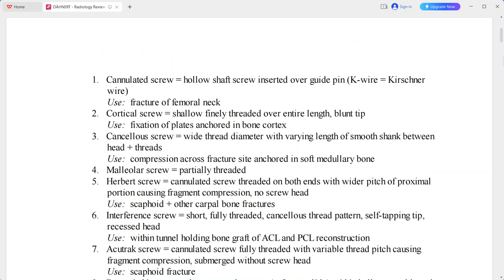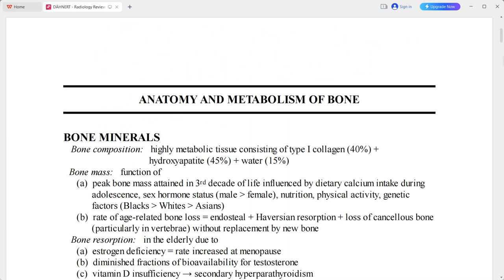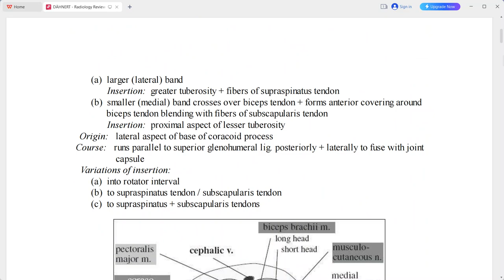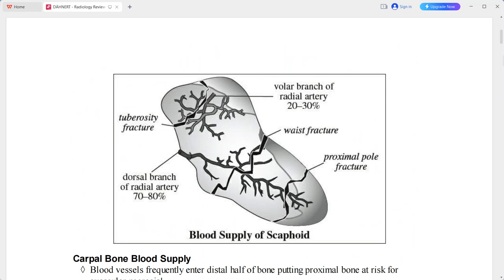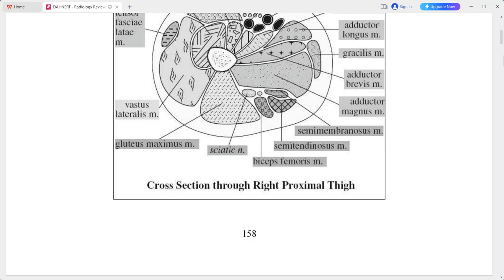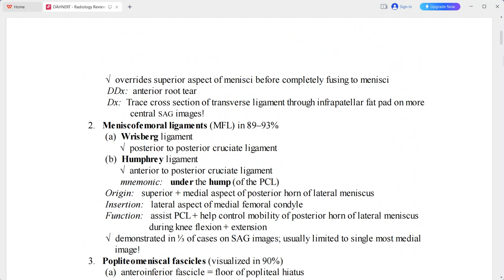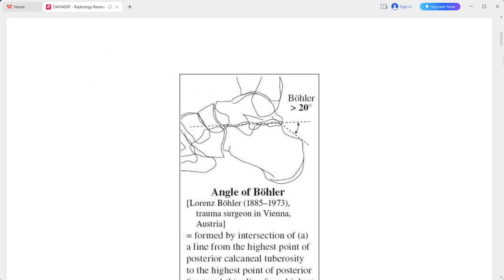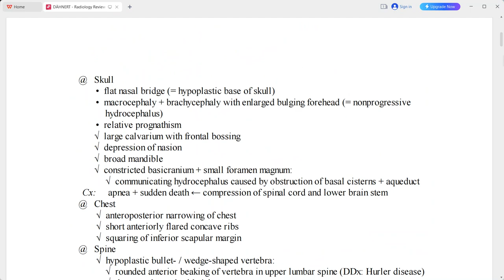MSK DAHNERT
radiology fellowships
radiology guidelines
gallbladder polyp radiology
gist radiology
gout radiology
gynecomastia radiology
radiology hours
radiology imaging
radiology jobs
radiology masterclass
nyu radiology
nsip radiology
radiology oncology
radiology online
osteochondroma radiology
osteoid osteoma radiology
princeton radiology
pres radiology
pi rads radiology assistant
pyelonephritis radiology
radiology quiz
radiology question banks
radiology residency
radiology regional portal
radiology report
radiology requirements
regional radiology
radiology salary
radiology school online
sarcoidosis radiology
radiology ultrasound
radiology unlimited
radiology ucla
ucla radiology
varicocele radiology
radiology xgp
yale radiology
radiology zones
radiology 0800
radiology 101 pdf
4th branchial cleft cyst radiology
ultrasound
transvaginal ultrasound
3d ultrasound
pelvic ultrasound
ultrasound tech
doppler ultrasound
8 week ultrasound
ultrasound abdomen
abdominal ultrasound
ultrasound baby
ultrasound breast
ultrasound biopsy
breast ultrasound
baby ultrasound
boy vs girl ultrasound
bladder ultrasound
boy ultrasound
ultrasound cost
ultrasound clinic
ultrasound certification
carotid ultrasound
can ultrasound detect cancer
cardiac ultrasound
ultrasound definition
ultrasound doppler
ultrasound doctor
ultrasound diagnostic
duplex ultrasound
ultrasound endometriosis
ultrasound early pregnancy
ultrasound exam
ultrasound echogenicity
endoscopic ultrasound
ectopic pregnancy ultrasound
endometriosis ultrasound
endometrioma ultrasound
early pregnancy ultrasound
epididymitis ultrasound
fibroadenoma ultrasoun
ultrasound video
zafar ultrasound